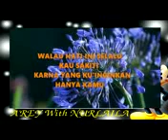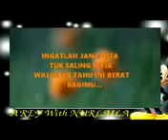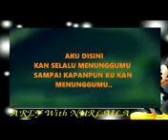souqy cinta stadium akhir